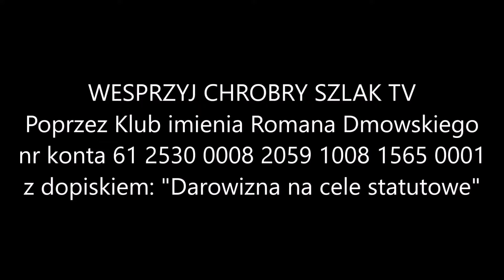Z kart historii ruchu narodowego: "Sztuka i Naród"